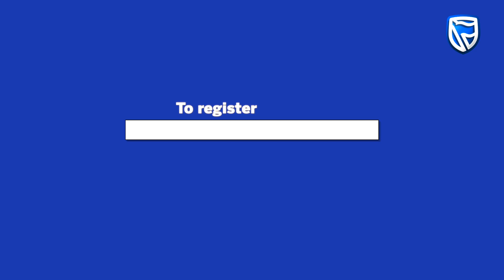STANBIC BANK NAKURU CITY MARATHON LAUNCH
Stanbic Bank Kenya committed to be the title sponsor for the Nakuru City Marathon this year. The race which will take place on November 28th, 2021 is expected to attract 200 elite runners. Participants at the marathon will be able to take part in three race categories; 21km, 10km, and 5km. The winners (both men and women) in the 21km race will go home with Ksh 500,000 while the winners (both men and women) in the 10km race category take home Ksh 100,000.
To participate and run with the best, click here to register